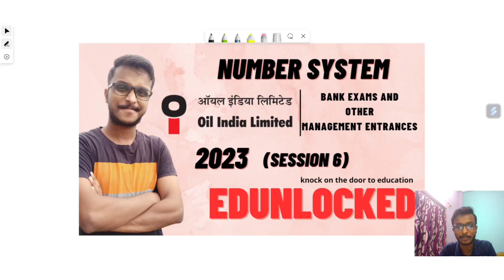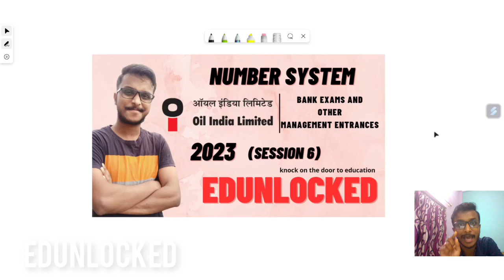CONCEPT OF DIVISOR, DIVIDEND, QUOTIENT AND REMAINDER | OIL INDIA LIMITED RECRUITMENT 2023 | APDCL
Hi guys, today's class was a very short video. I have discussed concepts of divisor, dividend, quotient and remainder.

All these are very important for my next class, I will be solving some important questions related to division in my next class.

I hope today's class was helpful.

Thank you guys for your valuable time.

B-Tech job's vacancy
oil india limited duliajan recruitment 2023
oil india duliajan recruitment 2023
oil india apprenticeship 2023